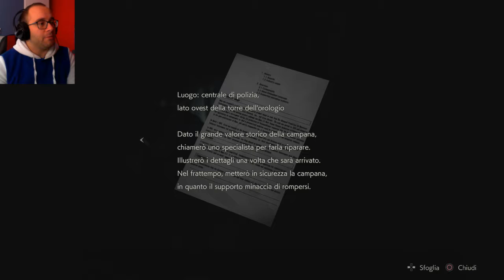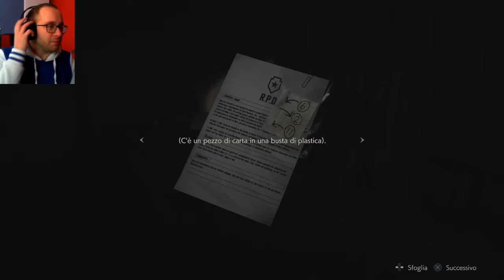JUMP SCARES INFINITI-#8-Resident Evil 2